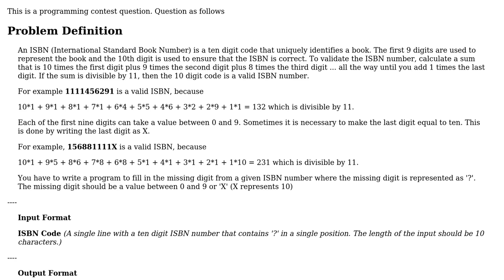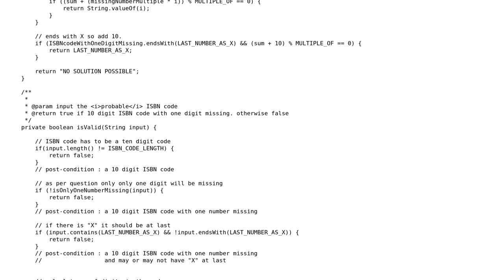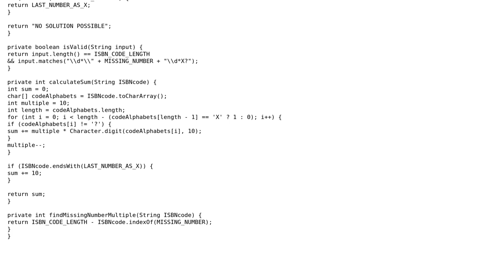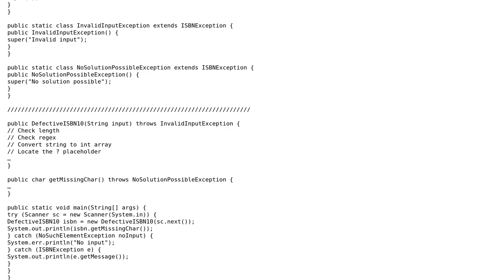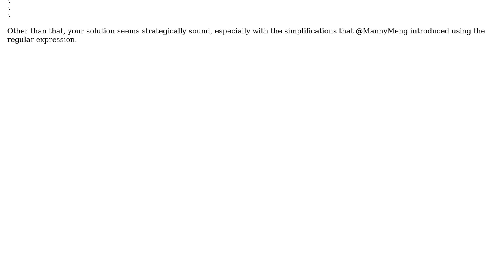ISBN missing number solver (2 Solutions!!)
ISBN missing number solver

With thanks & praise to God, and with thanks to the many people who have made this project possible! | Content (except music & images) licensed under CC BY-SA | Music | Images & others | With thanks to user TheCoffeeCup user Anirban Nag 'tintinmj' user 200_success and the Stack Exchange Network Trademarks are property of their respective owners. You are responsible for your own actions.